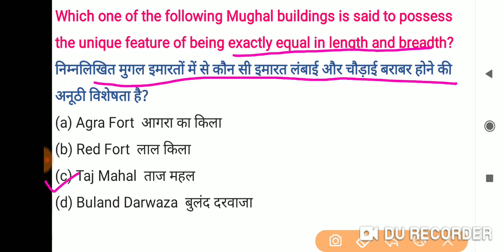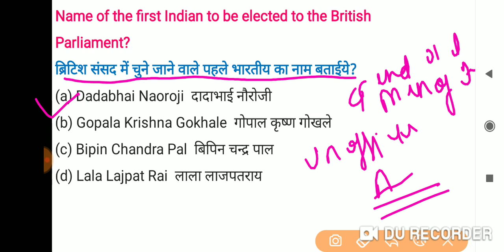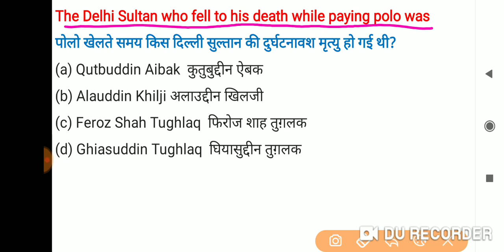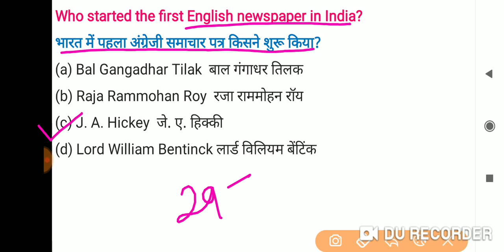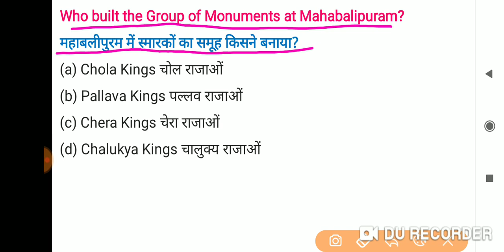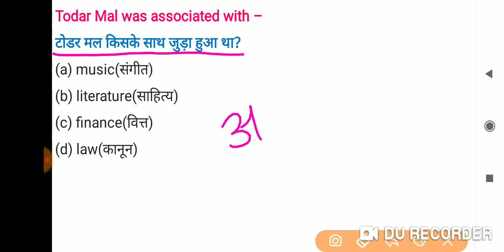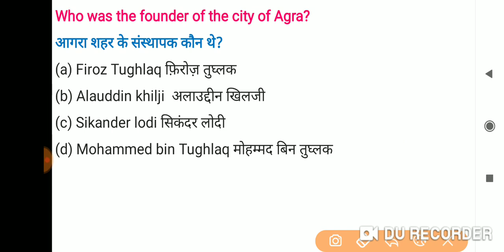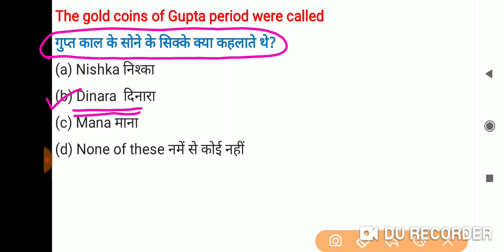Most Important History Questions For Upcoming Govt Exams 2019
Most important history questions for cisf Head Constable 2019 RRB NTPC 2019
RRC GROUP D EXAMS 2019